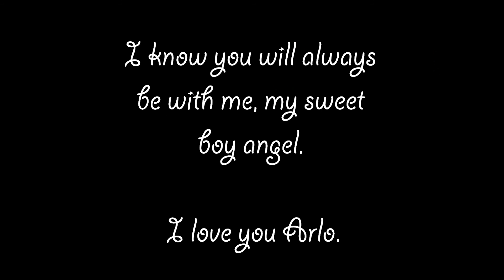In Memory Of My Sweet Boy Arlo ~ R.I.P.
9/22/01 - 5/30/14
A musical slide show made by: Aubrey Graves, 2014